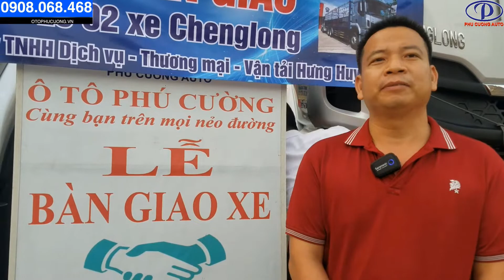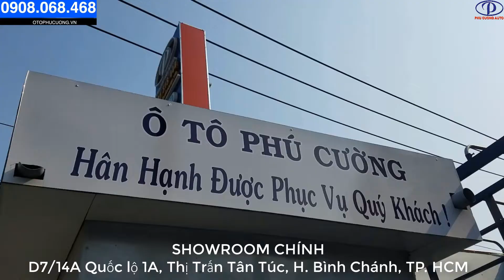CHENGLONG H5 5 năm mãi một tình yêu | Câu chuyện khách hàng | Phu Cuong Auto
Clip này là chia sẻ của chính chủ xe, người đã hơn 5 năm gắn bó với xe tải Trung Quốc nhãn hiệu Chenglong. Clip xoay quanh câu chuyện về chất lượng xe Chenglong cũng như cách chăm sóc, bảo dưỡng xe. Và lần này, anh chủ lại tiếp tục đầu tư mua thêm 2 chiếc xe tải Chenglong H5.

Phú Cường Auto xin chúc anh thành công, may mắn, vạn dặm bình an.

Các bạn có nhu cầu tìm mua xe tải, hãy đến Phú Cường vì chúng tôi luôn có ƯU ĐÃI cho từng tháng, anh em liên hệ ngay để được lái thử ngay nhé.